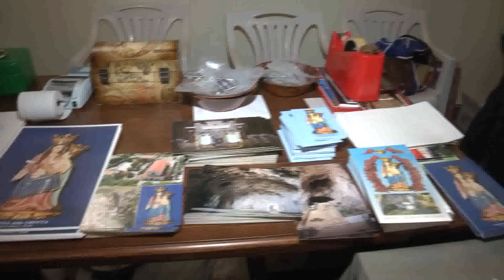Madonna della Grotta di Praia a Mare la Vergine torna a casaok